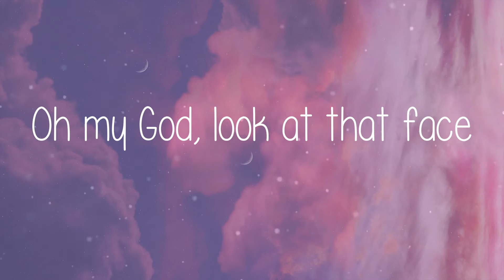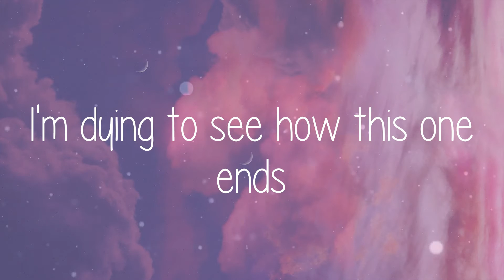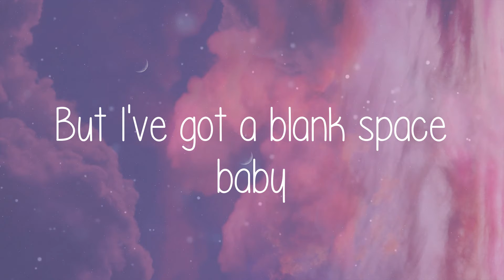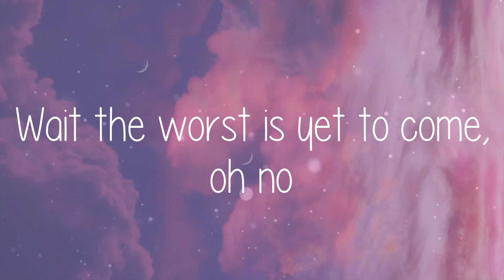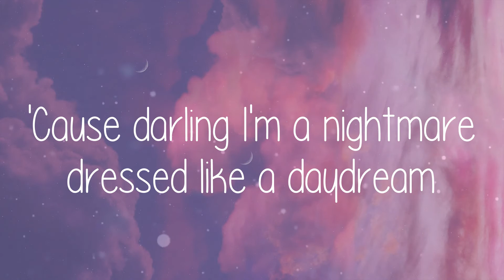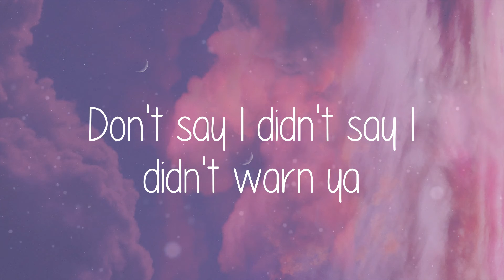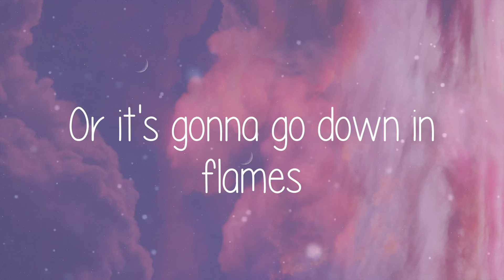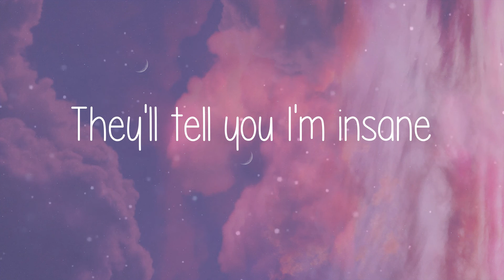🌞 Taylor Swift - Blank Space (Lyric video)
🌞 Lyric video for Blank Space - Taylor Swift by Summer Anthem 🌞